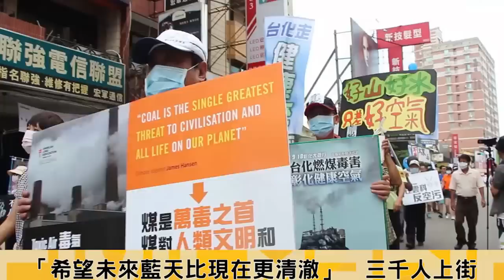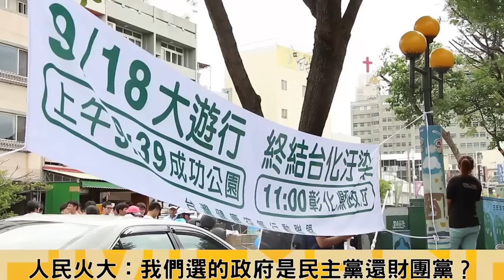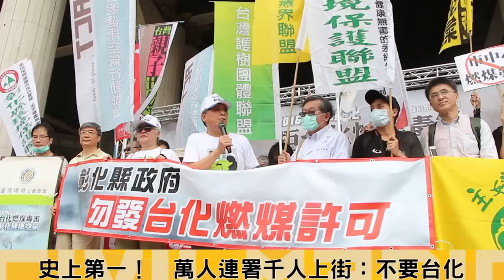2016.9.18反台化燃煤三千人上街 縣府態度曖昧爆衝突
台化彰化廠氣電共生鍋爐操作許可證大限只剩十天，未來存廢端看許可證是否能展延。為反對縣府核發台化生煤許可證，並要求關閉工廠，環團今（9/18）發起「台化走健康來——反對核發台化生煤許可證」大遊行，三千多人繞行彰化市區，隊伍綿延超過半公里。中午民眾抵達彰化縣政府大門，高呼「拒發許可證、縣長硬起來」等訴求，後彰化縣長魏明谷現身台前解釋「縣政府一定會邀集環保專家嚴加審查」，但沒有明確承諾拒發許可證便轉身下台，引發環團不滿，學生與群眾大喊「縣長不要走」，緊跟在後企圖衝進縣政府，一度與警方發生推擠衝突，場面火爆。